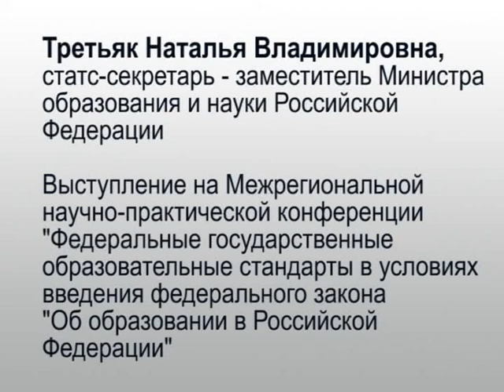Закон "Об образовании в Российской Федерации"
Выступление на Межрегиональной научно-практической конференции "Федеральные государственные образовательные стандарты в условиях введения федерального закона "Об образовании в Российской Федерации". Ленинградская область, 6 марта 2013 г. Н.В.Третьяк, статс-секретарь -- заместитель Министра образования и науки РФ.